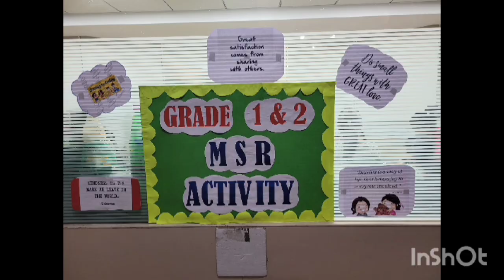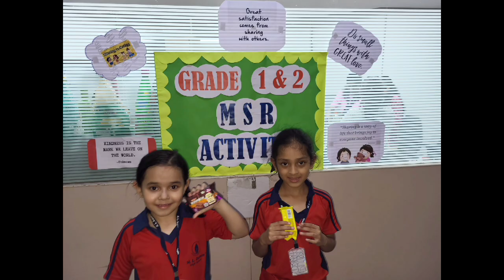Grade I and II Presents MSR Activity - AMCHA GHAR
Grade I and II Presents MSR Activity.

MSR- My Social Responsibility activity was conducted by Grade I and II students ‘Sharing is Caring’ is one such activity conducted for the students in which each child brought a packet of biscuit from home to contribute to the donation drive. School donated the biscuit packets to ‘AMCHA GHAR’, a local orphanage. The orphanage expressed their gratitude for the kind gesture and promised to use the donation to bring smiles to the children's faces. The children had a blast contributing to a good cause and learned valuable lessons about sharing and giving.